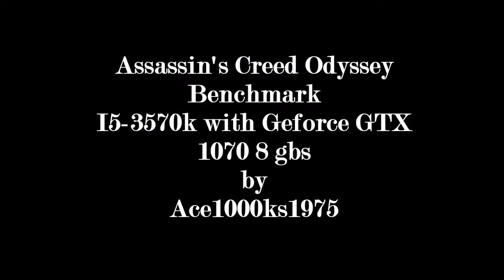Assassin's Creed Odyssey Benchmark I5 3570k with Geforce GTX 1070 8 gb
♦ Title: Assassin's Creed Odyssey
♦ Publisher: UbiSoft
♦ Published: 2018
♦ Format: Windows 7/8/10
♦ Genre: 3d Adventure